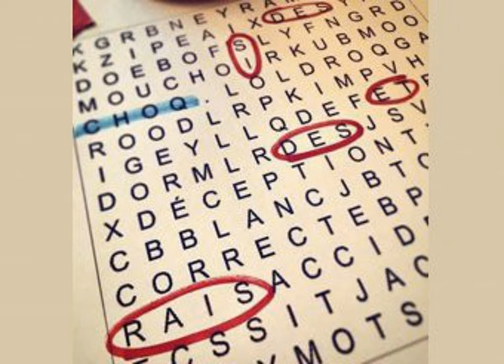Crazy-Lune et les Insensibles - Épisode 1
Des si et des rais fait relâche cette semaine et laisse place à l’émission de jazz et de ligne ouverte de nuit numéro un de CHOQ.FM : Crazy-Lune et les insensibles! Avec son fidèle complice Bertrand Bouteille, Crazy-Lune prend les appels des chats de gouttière insomniaques. Une heure et demie imprévisible comme la nuit. Sensualité et bon vin, j’te jure que tu ne veux pas manquer ça!